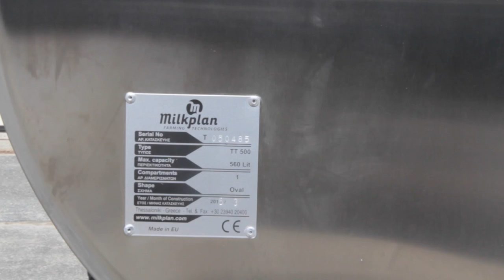Bob-White Systems Milkplan Transport Tank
We know it's nearly impossible to find a transport tank these days! This insulated stainless steel transport tank is designed by Milkplan and ensures a safe, clean,and reliable method of transporting your milk from one location to another. These tanks guarantee stable temperatures for long periods of time and fit comfortably in the back of a pick-up truck. You may choose to purchase the CIP tank washer to go with the transport tank.

Please note: Although we currently carry two sizes of these tanks, additional sizes are available. Tanks may also be equipped with an agitator. If you're interested in additional sizes, give us a call!

Transport Tank Features:

- Double stainless steel wall construction
- Polyurethane foam insulation (keeps milk cold during transportation 8-12 hours without the use of cooling units)
- Available capacities: 140 gallons  and 215 gallons
- Dimensions (WxLxH): 140 gallons: 39''x49.2''x38.2'' and 215 gallons: 39''x72''x38.2''
- 140 gallon: $3200.00
- 215 gallon: $3795.00
- Tank Washer CIP: $2800.00

Please note: If you choose not to purchase the CIP tank washer, you may source a domestically manufactured bulk tank washer to do the job. The tank is equipped with a spray ball.

Bob-White Systems recommends checking with your state inspectors before purchasing this item.

Note: We now offer layaway!